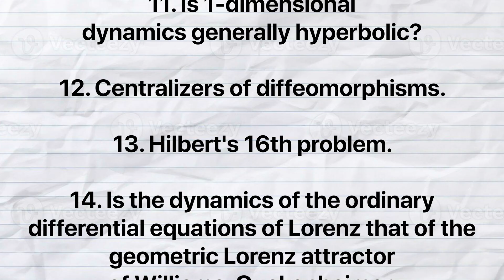Is There A Limit To How Smart You Can Be?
Does the human brain actually have a limit? Can it run out of memory like a hard drive… or is it closer to limitless?

In this video, I explore Stephen Smale’s famous 18th problem — one of the toughest scientific challenges of our century — and why it asks such a deceptively simple question: How much information can the human brain hold?

We’ll break down the science behind brain capacity, memory, and intelligence:

- This is a really cool one

Keywords (for SEO): does the brain have a limit, how much memory can the brain hold, Stephen Smale 18th problem, brain memory capacity, working memory science, how many neurons in the brain, brain storage explained, is the brain like a hard drive, limits of human intelligence.